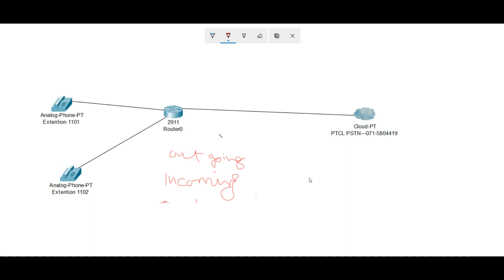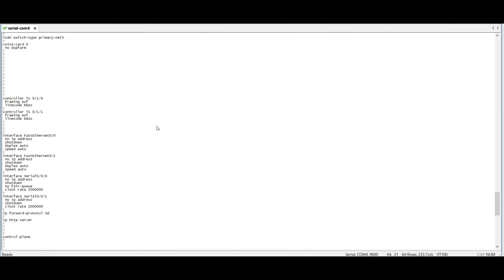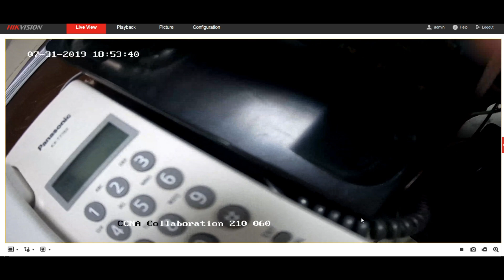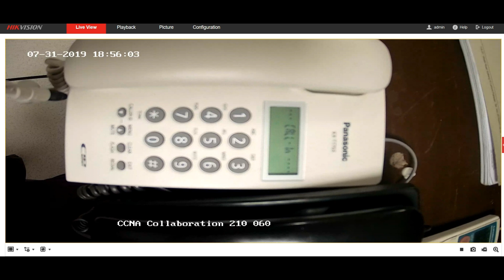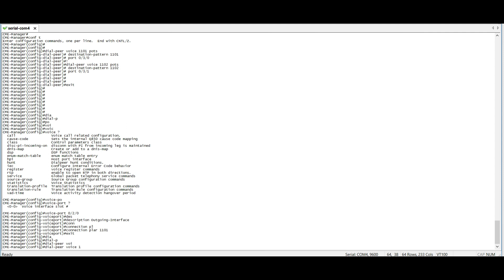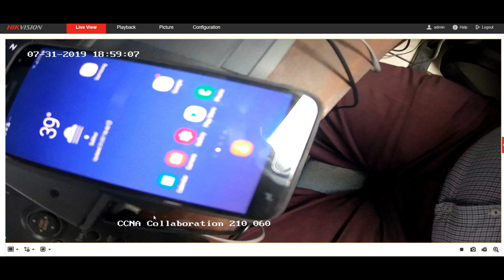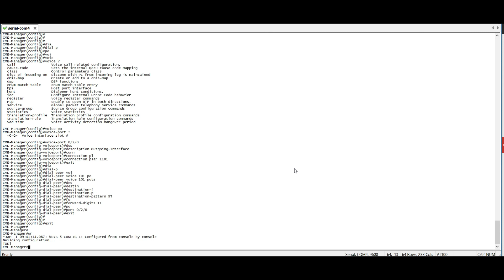Incoming & Outgoing Calls Analog Network in PSTN Number | CCNA COLLAB 210-060 | DAY 5 Lab 3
In this video you will learn how to dial number from internal phone and  how to transfer outgoing calls to internal number

dial-peer voice 1101 pots
 destination-pattern 1101
 port 0/3/0
dial-peer voice 1102 pots
 destination-pattern 1102
 port 0/3/1
dial-peer voice 101 pots
 destination-pattern 9T
 port 0/2/0
 forward-digits 11

voice-port 0/2/0
 connection plar 1101
 description Outgoing-Interface